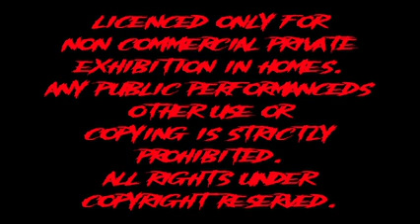(NMV) Paramount Feature Presentation 100 Power To 999,999,999,999,999,999,999,999 Time Scarier!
NMV = NOT MY VIDEO!

Made By Medin Bug Of Vimeo!